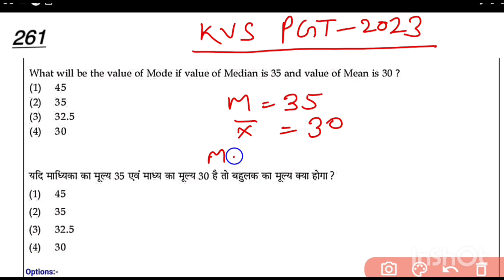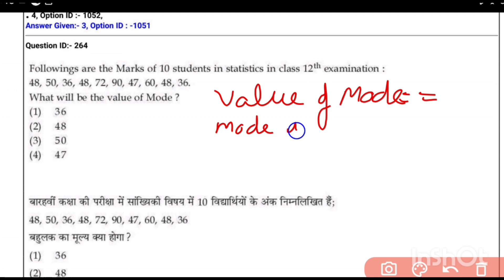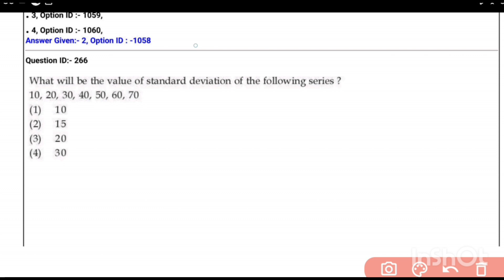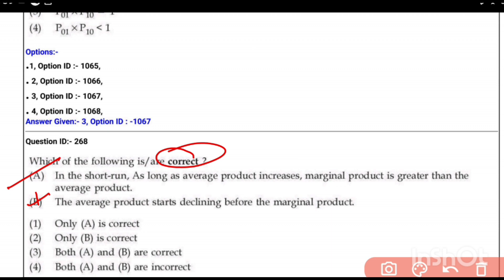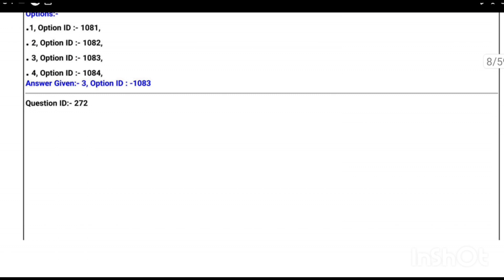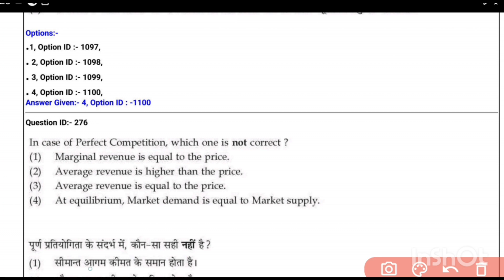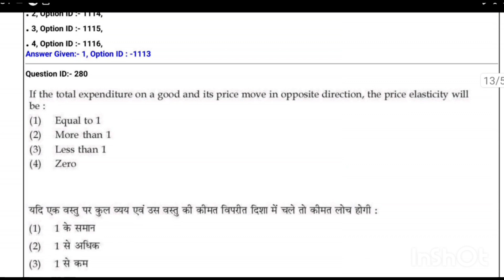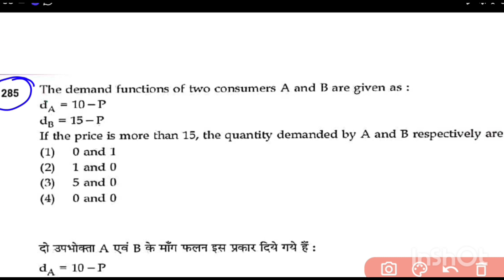kvs pgt economics 2023|PART -1 | Important For HTET 2023